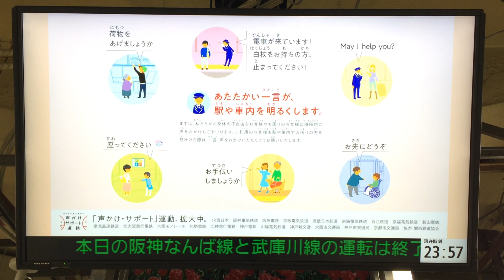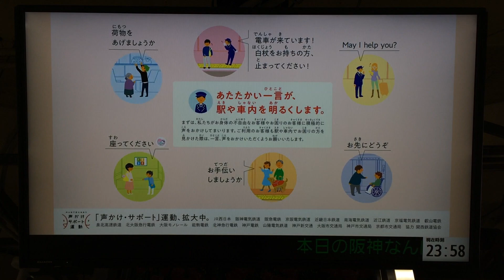【石屋川行・御影行】阪神梅田駅 東改札口 発車案内ディスプレイ(発車標) その1